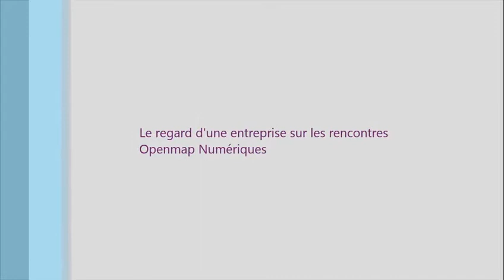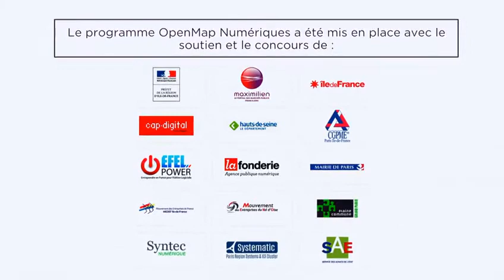Regard d'une entreprise sur les rencontres Openmap Numériques